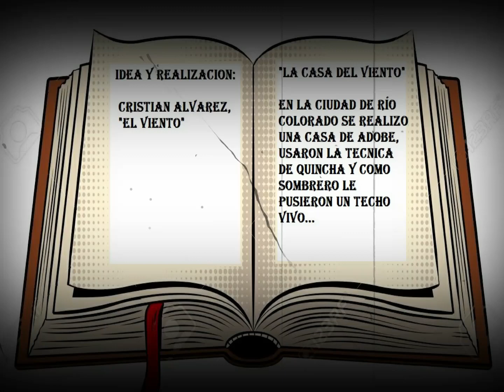La Casa del Viento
En Río Colorado, provincia de Río Negro, realizamos una casa con la técnica de quincha y techo vivo, en cuatro talleres abiertos y gratuitos de 9 días cada uno.
Es un monoambiente de 7 x 4 y en "L" sale el bañito, con un corredor delantero.
Elegí la quincha por lo abundante de maderas en la zona, producto de las cantoneras que descartan los aserraderos. Reciclamos rollos de paja inservibles para los animales, y el municipio colaboró acercándonos tierra arcillosa de cuando se limpian los canales.
La capa aisladora se hizo con piedras en bolsas plásticas que donó la salinera local.
El techo vivo tiene especies de pastos locales.
En la galería del frente le montamos durante el invierno paredes plásticas para que funcione como invernadero integrado a la casa, y abriendo la puerta y la ventana que dan al mismo, en los días de sol, se templa la casa de gran manera.
En el interior armamos la estufa ILME, creada por mí fusionando la estufa solidaria con la rocket.
Usamos una monocolumna de madera, con un talón sobresuelo de cubiertas viejas llenas de barro para sostener el tanque de agua.
En verano utilizamos la refrigeración subterránea, al estilo del pozo canadiense; y el sistema para tratar las aguas residuales es de tipo lecho nitrificante o zanja de infiltración, previo paso por una cámara séptica.
Diseñador, propietario y constructor Cristian "Viento" Álvarez. En la construcción participaron varias personas que tomaron los talleres y tres personas que, junto a mí, guiaron los mismos. Ellos son Marco Segura, Pablo Machicote y Hugo Torres.

Autor: Cristian Álvarez

Lugar: Río Colorado, provincia de Río Negro. Argentina.